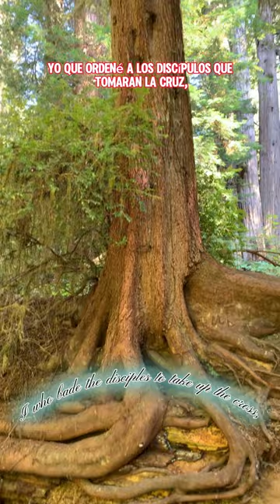God Will Surprise You: Come Listen To God’s Message Deep in The Redwood Forest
In the moments when we least expect it and need Him most, God’s surprises can be the most profound. His presence, comfort, and guidance often manifest when we least anticipate, reminding us that He listens and acts on our prayers and that His love and support is ever present.

En los momentos en que menos lo esperamos y más lo necesitamos, las sorpresas de Dios pueden ser las más profundas. Su presencia, consuelo y guía a menudo se manifiestan cuando menos lo esperamos, recordándonos que Él escucha y actúa en nuestras oraciones y que Su amor y apoyo están siempre presentes